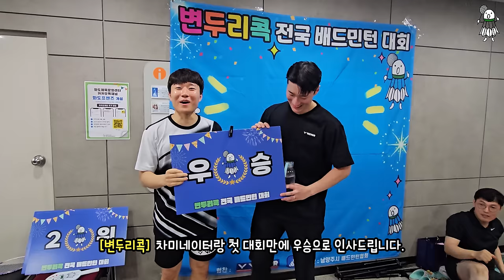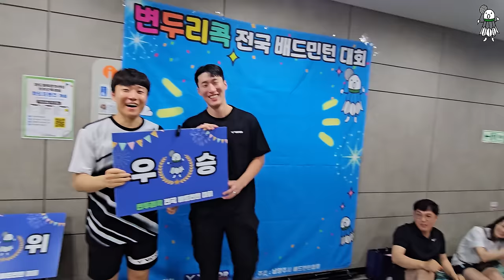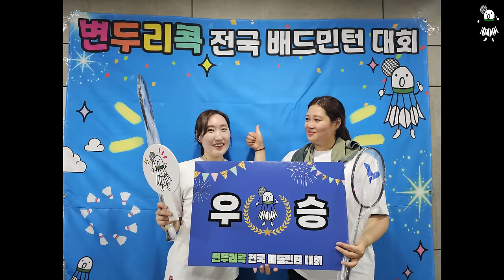[변두리콕 대회 EP.2] 차미네이터와 준자강 우승?!!! 다음 기회에 노려보겠습니다.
- 라켓: 빅터 제트 스피드 S12 2세대
- 신발: A970 NitroLite
- 보호대: 스포가드
- 셔틀콕: 리더클 x-50